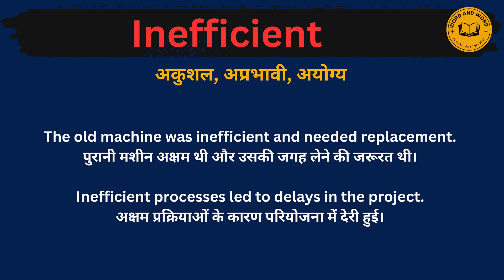Inefficient meaning in Hindi/Inefficient का अर्थ या मतलब क्या होता है.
Inefficient meaning in Hindi.
Inefficient का अर्थ या मतलब क्या होता है.
Inefficient Matlab kya Hota hai.
Inefficient Hindi Meaning.
Inefficient explained in detail.